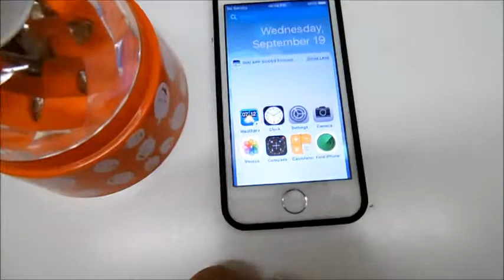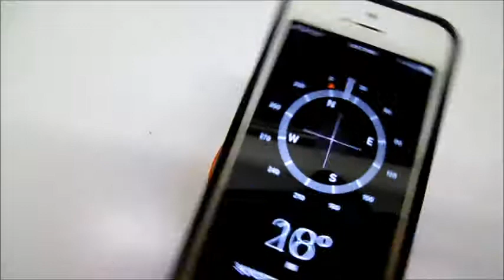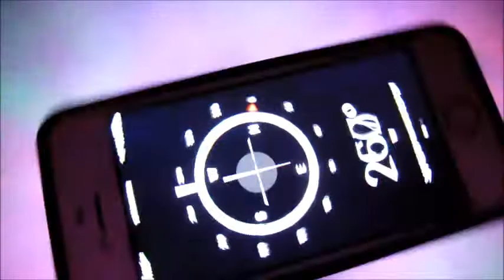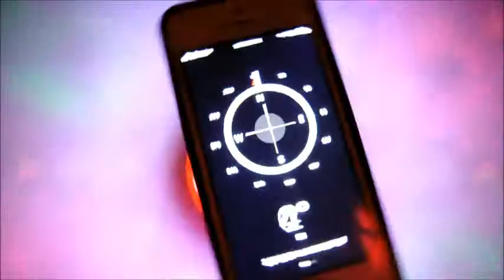Compass in cellularphone on the LED dome spin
circle compass stay.
4 letters and numbers are change positions.
0* to 360* is turning so fast from LED dome spin